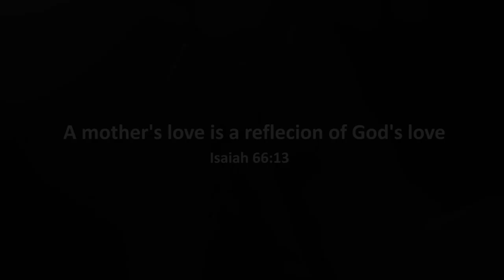A Mother's Love (Cover) - Feat. The Duler Catechetical Association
Original Song 'A Mother's Love' by Jim Brickman
The Catechism students, their parents and the catechists present a short video that cherishes the gift of a Mother's love.  When we look into our Mother's eyes we see the purest form of love. This video is dedicated to all the mothers who work tirelessly for their children and give so much of themselves. Thank you.